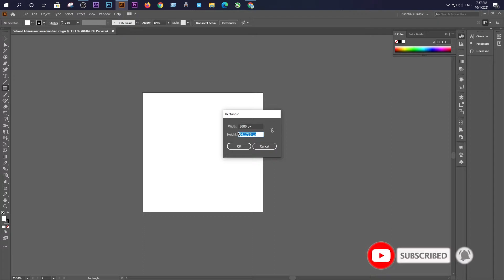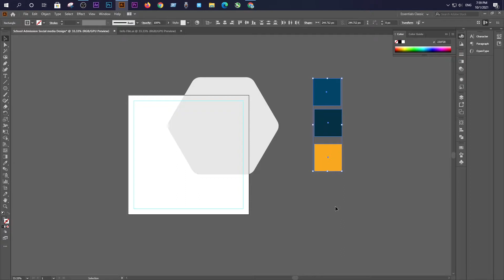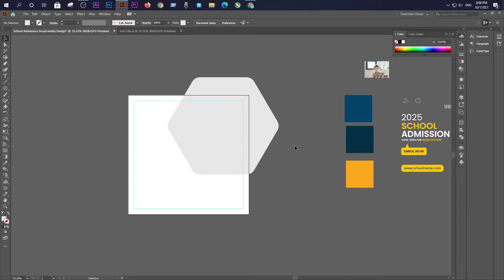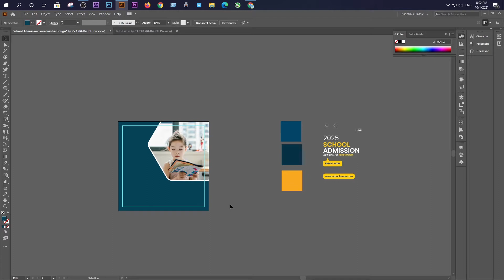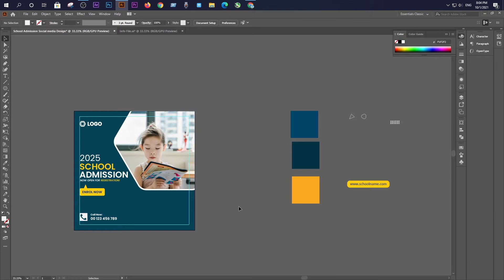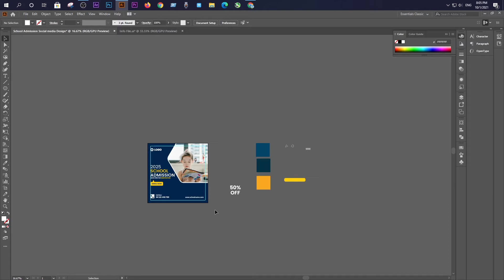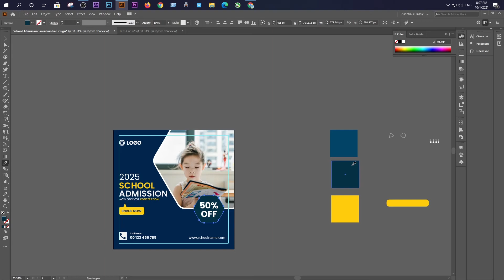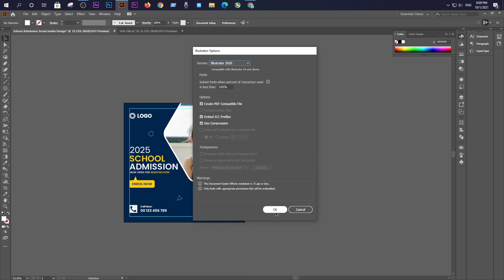How to make Instagram post design | School Admission banner design in adobe illustrator | part(2)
Today we will learn to create a  how to make Instagram post design